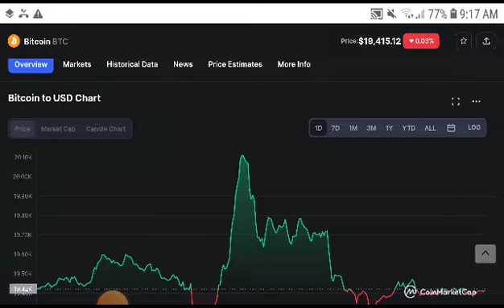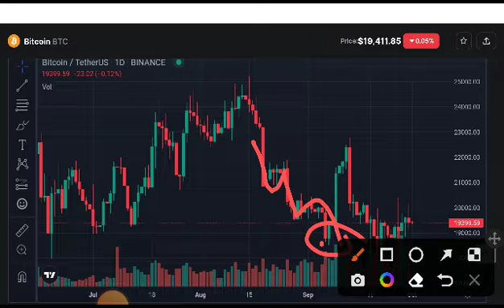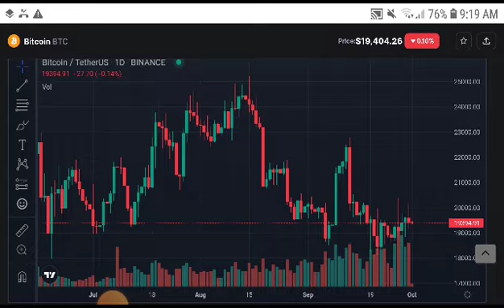Bitcoin Urgent Alert! BTC Price Prediction! BTC News Today